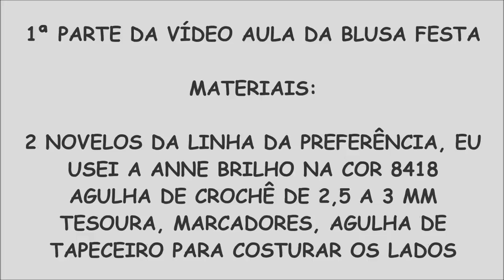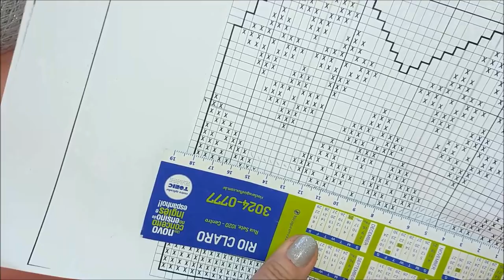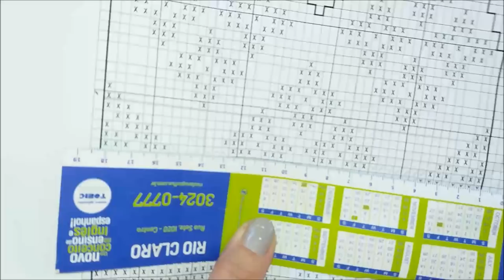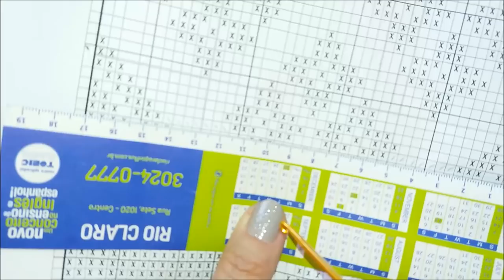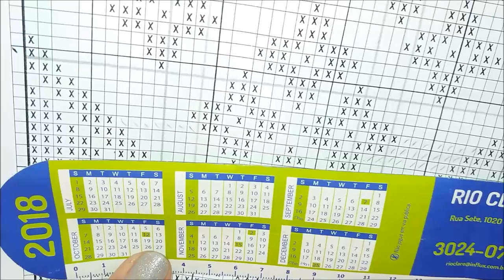1ª PARTE DA BLUSA FESTA EM CROCHÊ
PRIMEIRA PARTE DA VÍDEO AULA DA BLUSA  DE FESTA EM CROCHÊ